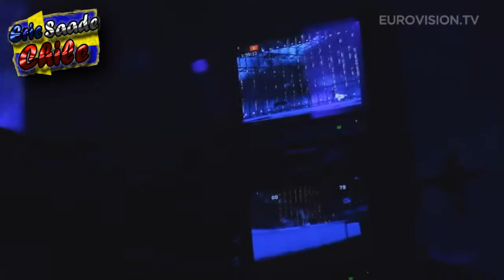Eurovision Copenhagen 2014 Hungary: Kállay-Saunders - Running (rehearsal)